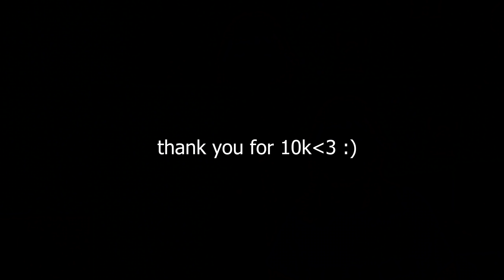WE DID IT!!!